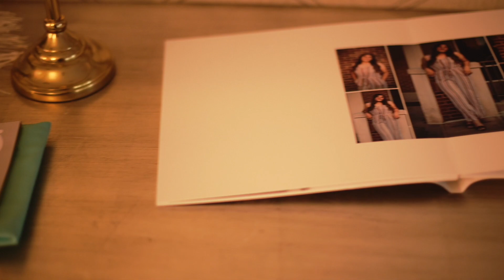Melanie XV Teaser